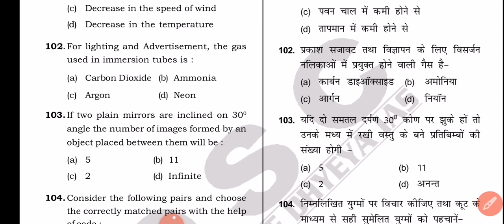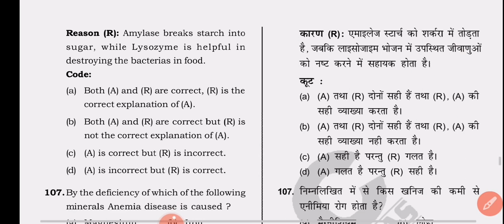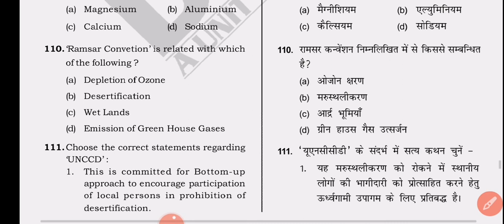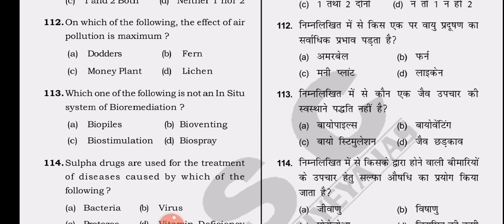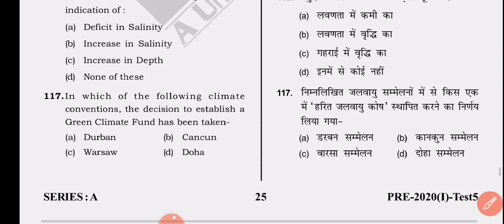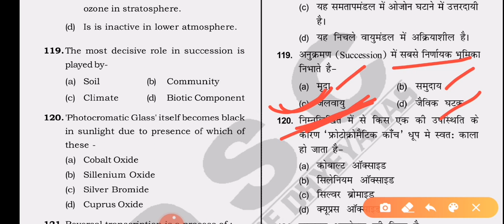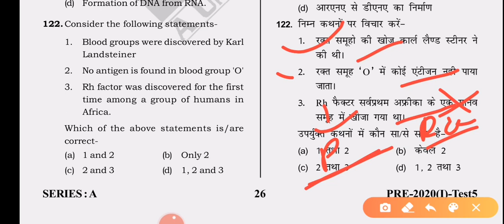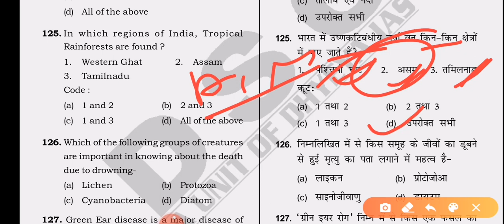UPPSC Pcs Test Series 2020 & RO/ARO,BEO, Test-05,Part-05